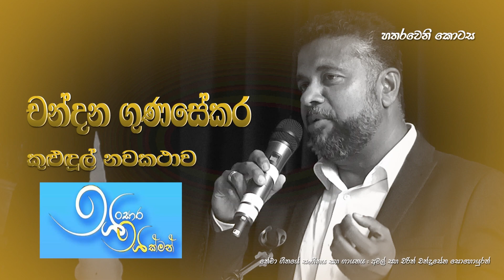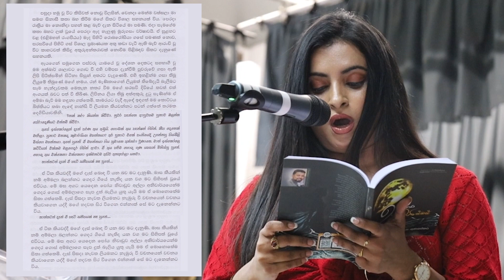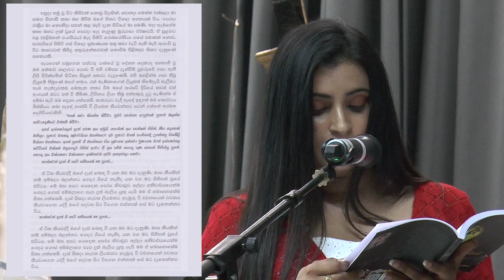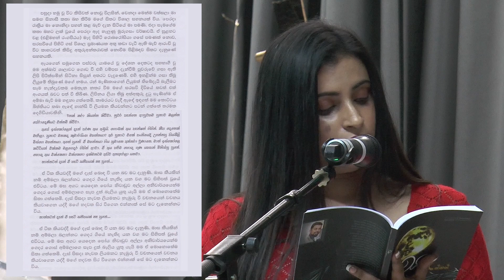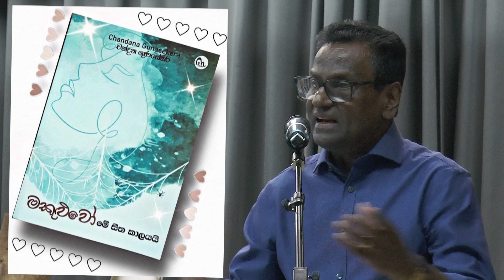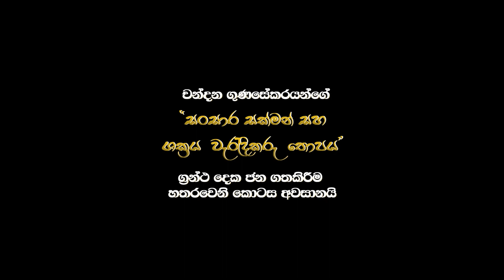CHANDANA GUNASEKERA BOOK LAUNCH 17.6.2023 FULL EDIT PART 4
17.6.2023 දින ලන්ඩන් නුවරදී පවත්වන ලද චන්දන ගුණසේකර සූරීන්ගේ "සංසාර සක්මන් සහ ශක්‍රය වැරැදිකරු තොපය" යන ග්‍රන්ථ දෙක ජනගත කිරීමේ උත්සවයේ හතරවන කොටස.
සුධර්මා වීරක්කොඩි මහත්මියගේ සහ නිශාන්ත වික්‍රම ආරච්චි මහතාගේ හැඳින්වීම්, මාධ්‍යවේදී සංජීව බටුවත්ත මහතාගේ සහ මහජන බැංකුව, අනුරාධපුර ප්‍රාදේශිකයේ සහකාර ප්‍රාදේශීය කළමනාකාරිණී ඉලංකා ශ්‍යාමලී කිරින්දෙගෙදර මහත්මියගේ පණිවිඩ, පියුමි ජයකළණී වික්‍රම ආරච්චි මහත්මිය " සංසාර සක්මන්" පොතෙන් ඡේදයක් කියවීම සහ නීතිඥ අනුර හගොඩ මහතාගේ හරබර දේශනය.